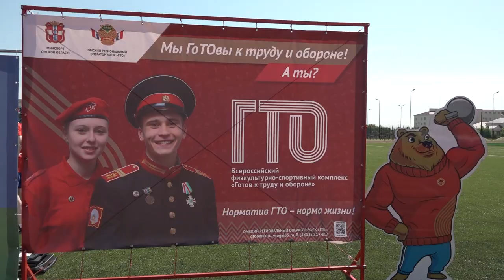Фестиваль ГТО в Омском кадетском военном корпусе